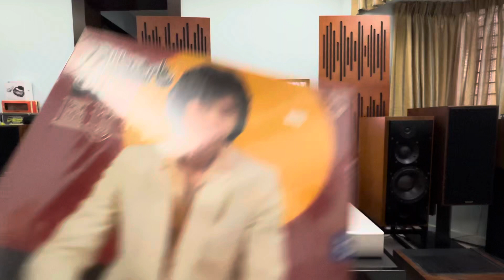教堂鐘聲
區瑞強